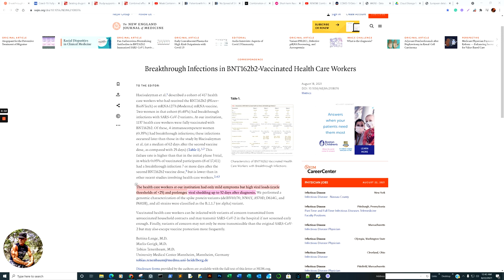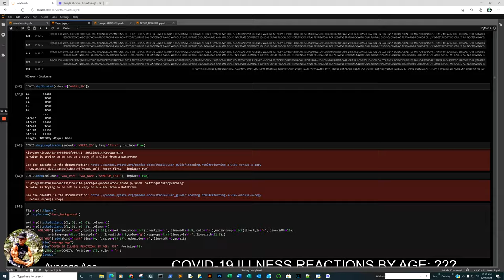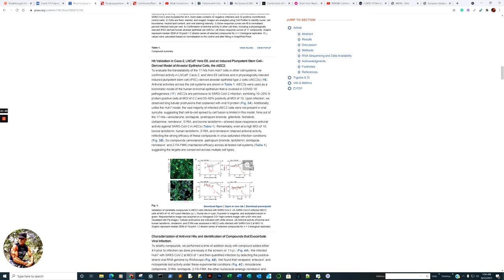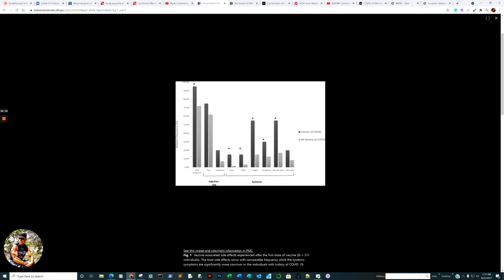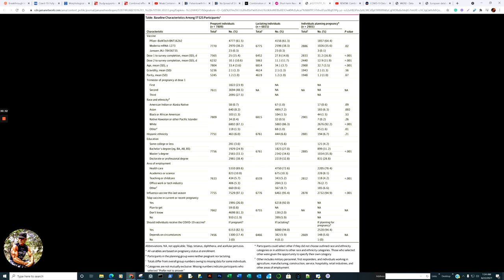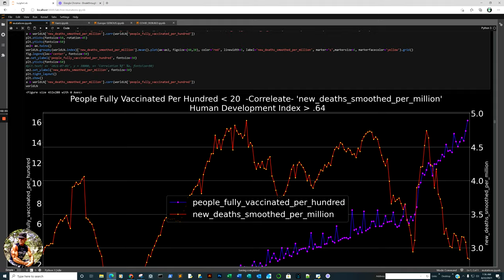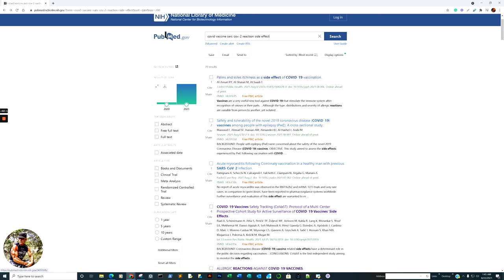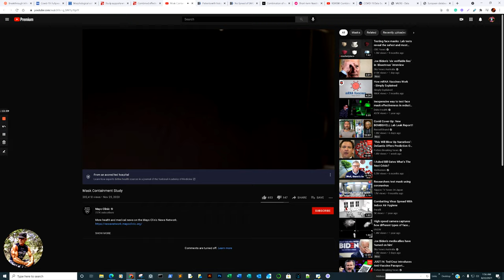VAERS Reports at 460861, EudraVigilance at 850798, Lactoferrin from milk may be the most effective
0:00 Quick Look Foward Viral Shedding and what will be reviewed
13:00 Breakthrough Infections and Prolonged Shedding in Vaccinated Health Care Workers (NEJM)
14:49 Covid-19: Fully vaccinated people can carry as much delta virus as unvaccinated people, data indicate (BMJ)
18:31 ( Lactoferrin) Morphological cell profiling of SARS-CoV-2 infection identifies drug repurposing candidates for COVID-19 (MM-UM)
23:34 Standard Masks only filter about 10% of exhaled aerosol droplets (UoW)
30:43 Patients with history of covid-19 had more side effects after the first dose of covid-19 vaccine  (Vaccine)
33:12 No Spread of SARS-CoV-2 From Infected Symptomatic Children to Parents (Frontier Pediatrics)
34:28 Combination of natural antivirals and potent immune invigorators ( Phytotherapy Research)
38:40 Short-term Reactions Among Pregnant and Lactating Individuals in the First Wave of the COVID-19 Vaccine Rollout (JAMA)
44:02 DATA Variants and Vaccine Correlations to Cases Per Million (The Heavily vaccinated vs the Hardly)
01:02:03 DATA VAERS (Submissions to the CDC ) DATA base review...Safety Signals
01:07:25 EudraVigilance (Submissions to EudraV) Serious vaccine submissions DATA Safety Signals
01:08:40 CDC Covid 19 Mortality U.S.A by Age reports, overall
01:09:37 Brief comparison states and mortality per 100000
01:11:03 Recap of what was covered, and good night :-)

VAERS Reports at 460861, EudraVigilance  at 850798, Lactoferrin from milk may be the most effective Candidate yet, plus Data

DATA SOURCES
VAERS
EudraVigilance
GISAID

Covid-19: Fully vaccinated people can carry as much delta virus as unvaccinated people, data indicate
Morphological cell profiling of SARS-CoV-2 infection identifies drug repurposing candidates for COVID-19
Study supports widespread use of better masks to curb COVID-19 indoors
Patients with history of covid-19 had more side effects after the first dose of covid-19 vaccine
No Spread of SARS-CoV-2 From Infected Symptomatic Children to Parents: A Prospective Cohort Study in a Controlled Hospital Setting
Short-term Reactions Among Pregnant and Lactating Individuals in the First Wave of the COVID-19 Vaccine Rollout